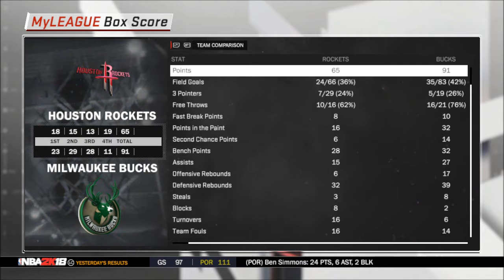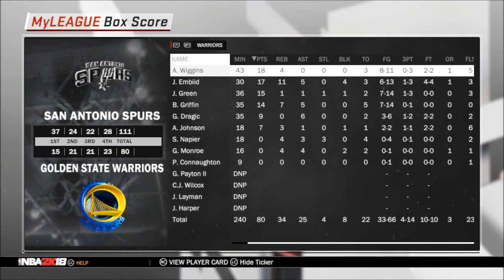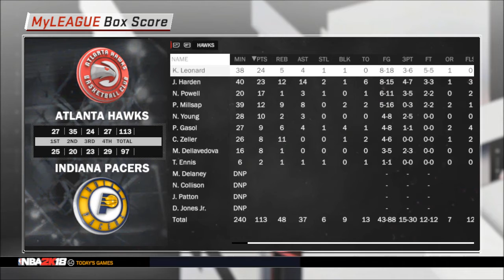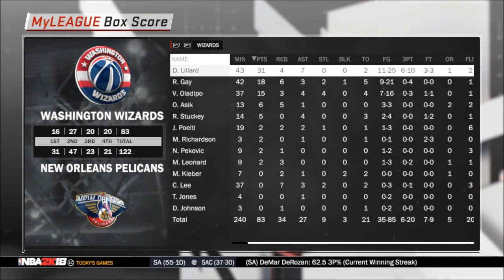IGNBA 2K18 March 7-9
Results and box scores for games played March 7 through March 9.